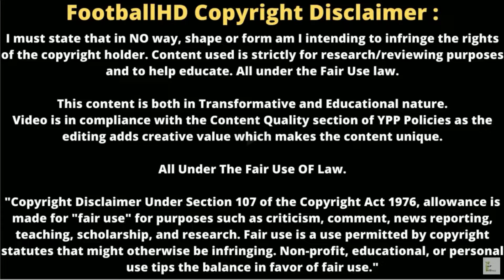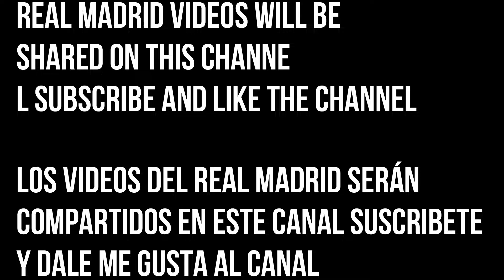eduardo camavinga vs girona fc ( 30/10/2022 )